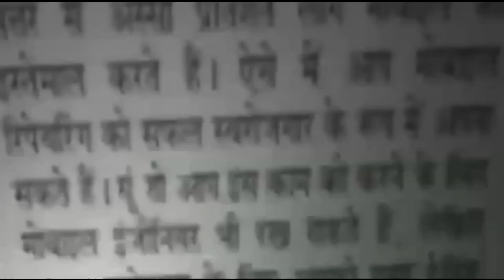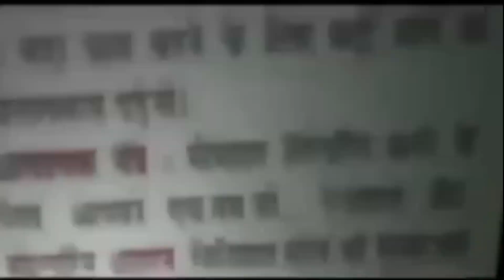अलीपुर पुलिस ने मुखमेलपुर में हुई सनसनी ह#त्या केस का खुलासा करते हुए दो को किया गिरफ्तार |Asal News